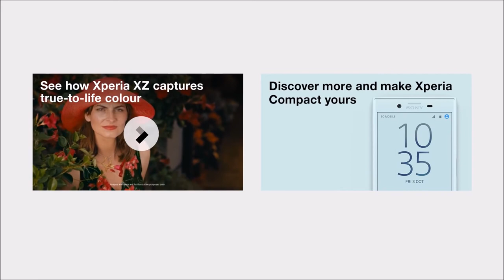Sony Xperia X Compact Trailer HD